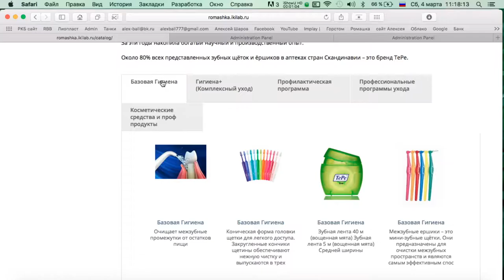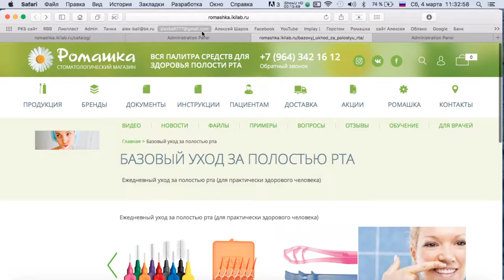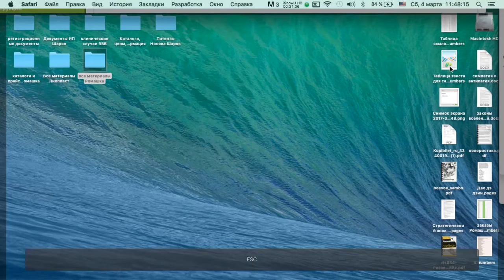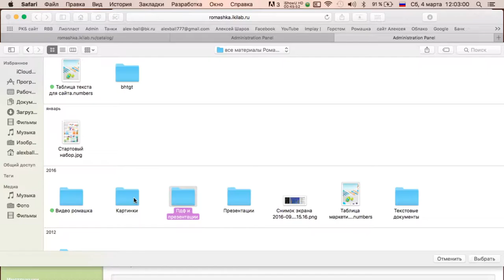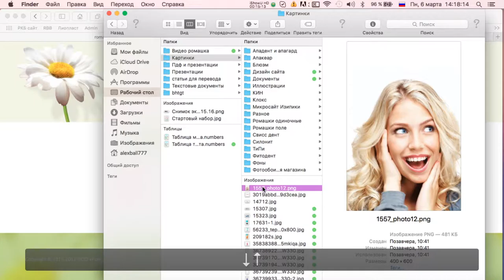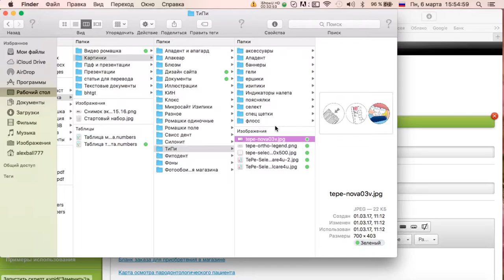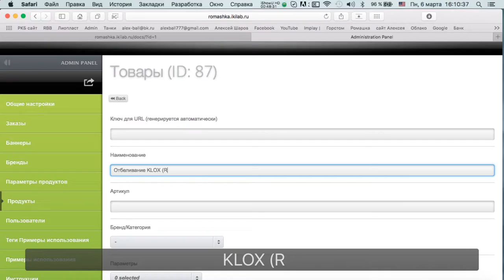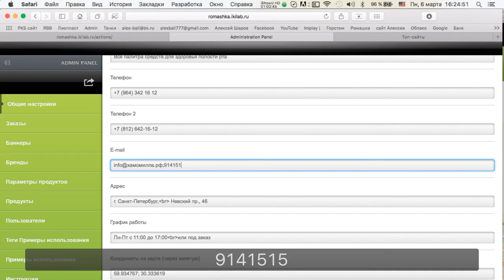Делаем сайт для клиники 3 часть Эпизод 9